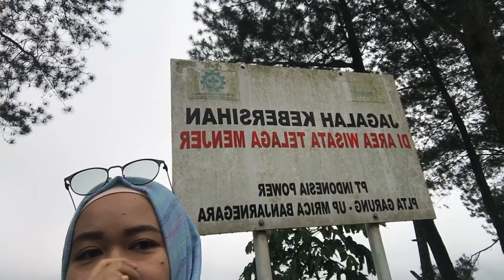Dolan tangga kabupaten (wonosobo) Tlaga menjer & kebun teh tambi